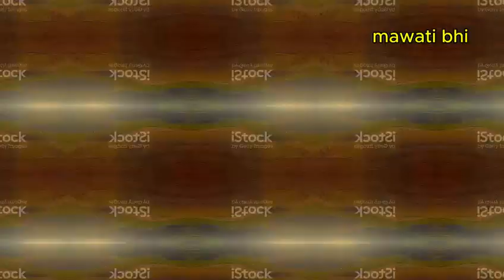Mewati Culture of India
A Definition of Mewati Culture for General Information